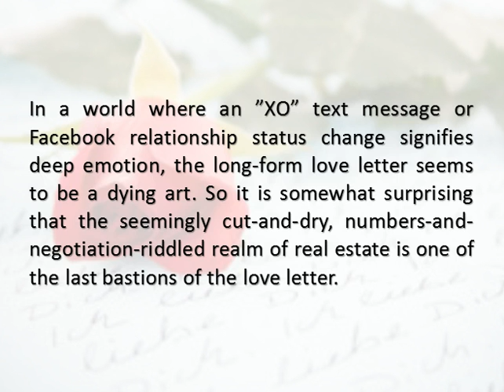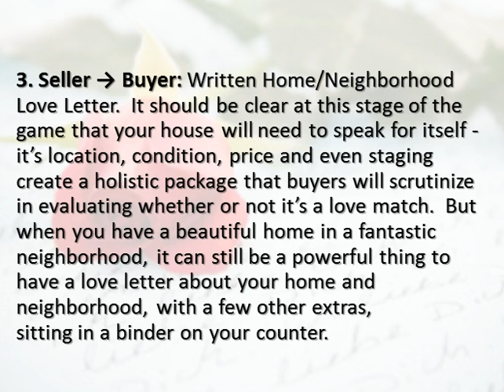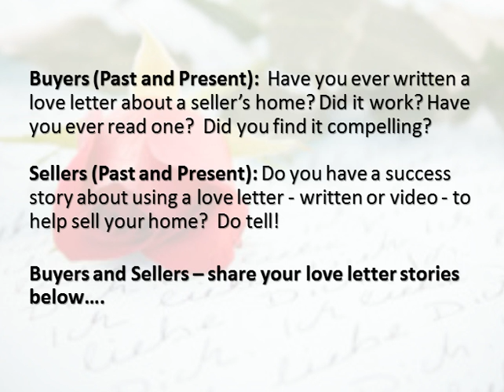4 Reasons to Write a Real Estate Love Letter When, Why and How to Express Your Emotions About A Home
- 4 Reasons to Write a Real Estate Love Letter When, Why and How to Express Your Emotions About A Home